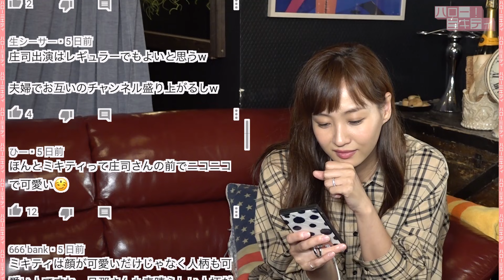【夫婦対談】コメント返し【庄司さんモテ期到来!?】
【撮影協力】
ミラクル道玄坂

現在3児(長男・長女・次女)の母、藤本美貴が「新しい自分を発掘」すべく、色々なヒト・モノ・コトと出会い、好きなことを見つけ、やりたいことをやっていく様子をお届けするチャンネルです。